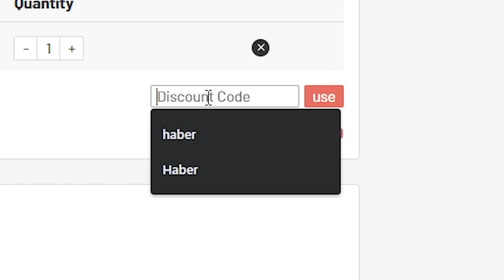ELITE 3 FUT CHAMPIONS REWARDS! FIFA21 ULTIMATE TEAM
Fifa 21, Ultimate team, Elite 3, FUT Champions, Rewards, Pack Opening